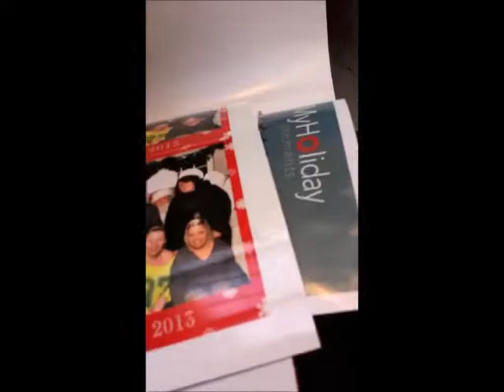WE MET SANTA l Vlogmas Day 1-5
I am just trying to get into the vlogging routine lol anywy I rarley go on adventures and that is why this is delayed but here it is my first year doing vlogmas please like and subscribe it would mean the world to me !!